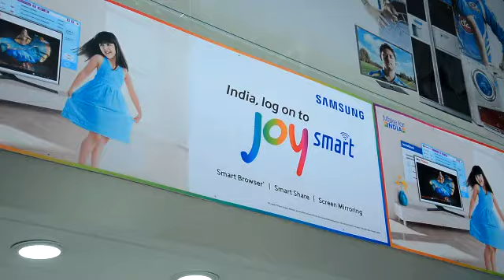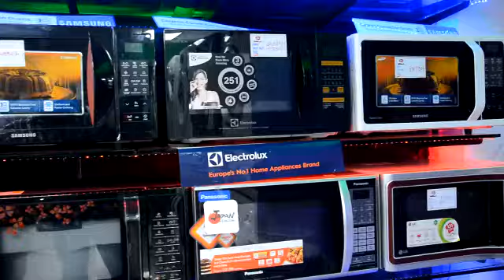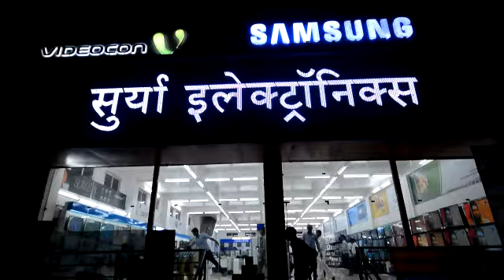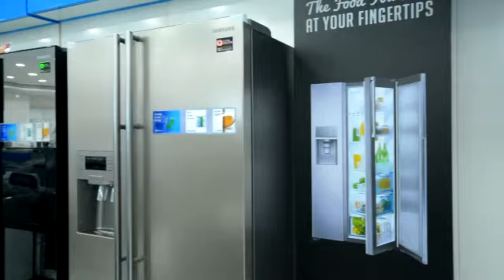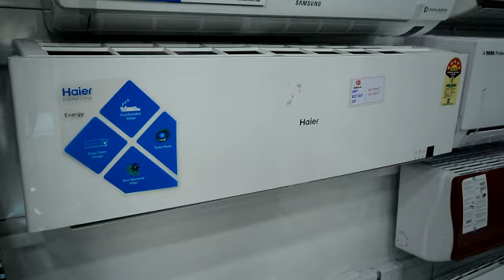SURYA ELECTRONICS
Showroom